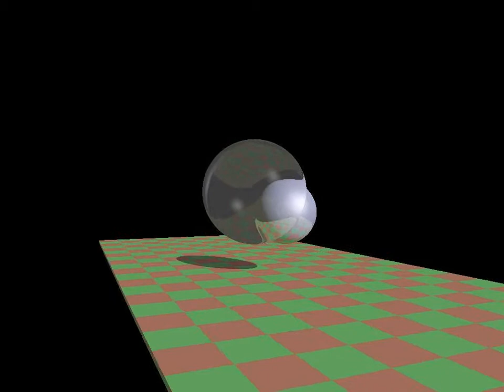Rutgers Ray Tracer Project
This is a short clip of a basic ray tracer with a ray recursion level of 5.  There essentially 3 types of rays that are being "bounced around" in this scene: Shadow Rays, Reflection Rays, and Refraction Rays.